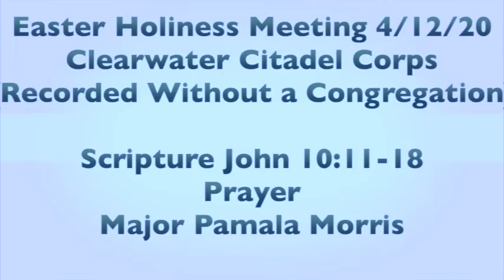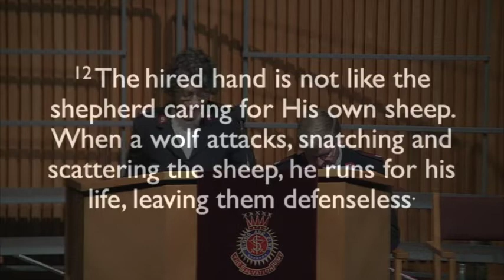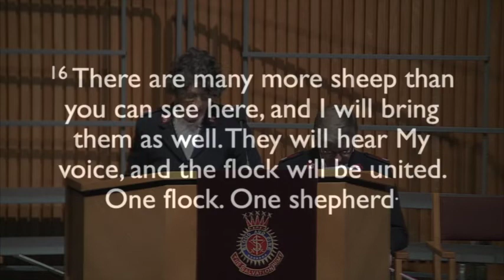Scripture John 10:11-18/Prayer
Major Pamala Morris reads John 10:11-18 and leads in prayer in The Salvation Army Clearwater Citadel Corps Easter Service (4/12/20) recorded without a congregation.